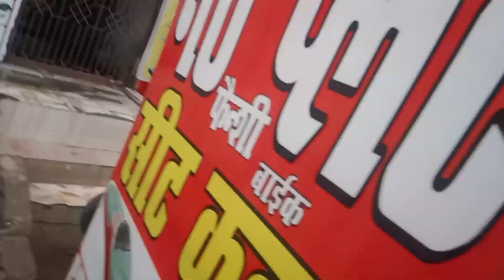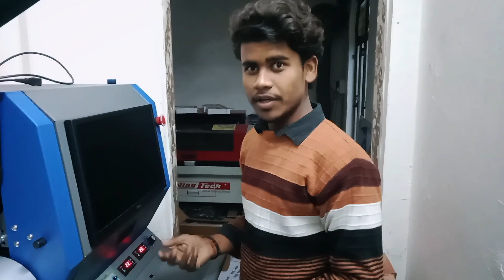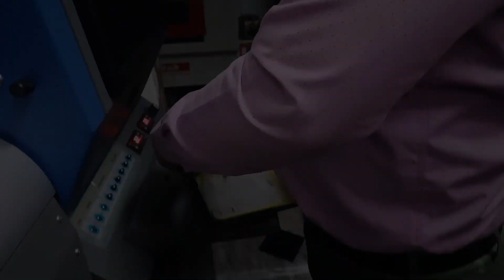आज " office" में "flex machine" लगा 🥳 || 365-days challenge ka aaj hai day-36 || by creatorajeet